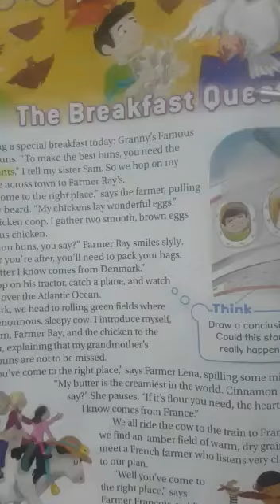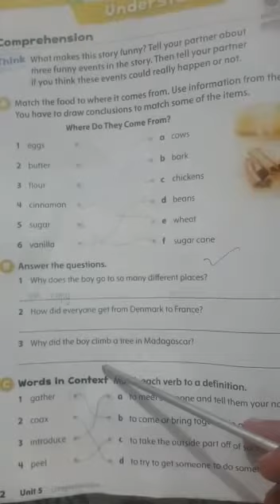Grade 4 | Subject : English A | Unit 5 : The Breakfast Quest | Lesson 25 | Topic : Reading and Ex